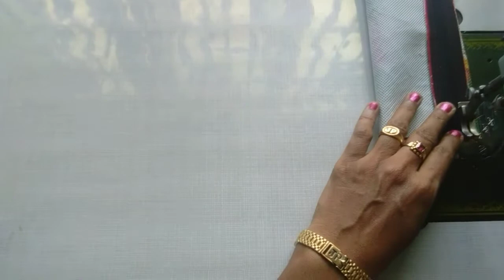23.ஈஸியா தைக்கலாம் வாங்க//ஸ்கூல் பவுச்//பென்சில் பவுச்//How To Make School Pouch//pencil pouch/DIY.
பேப்பர் பேர்ட்டன்

If you like our vedios
Give a share.
and leave 👍 like.

support us...
 ring the 🔔 icon.